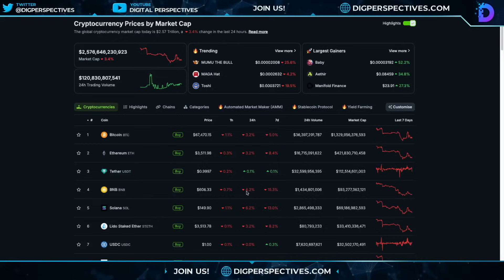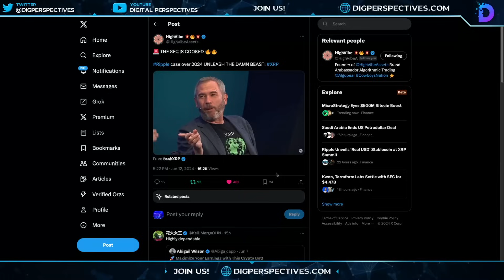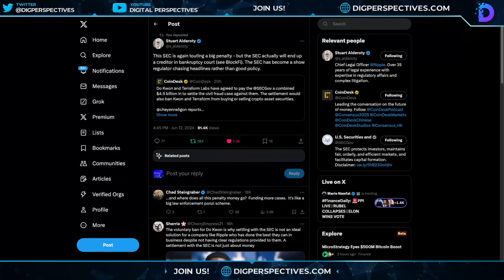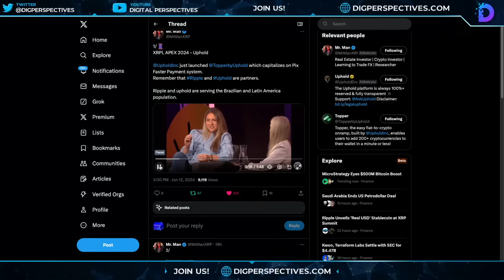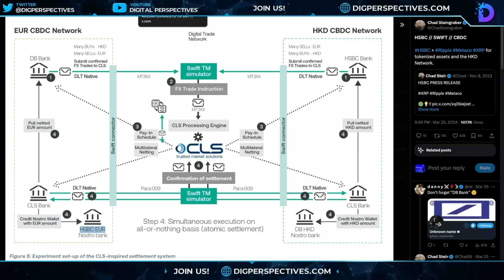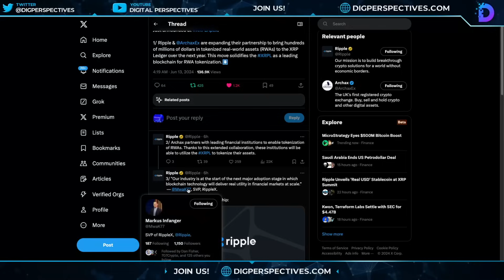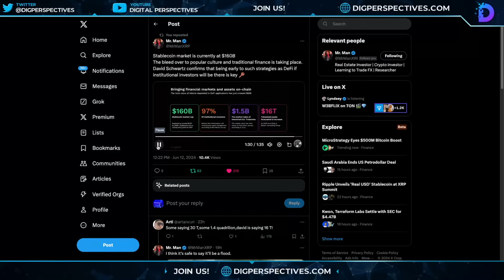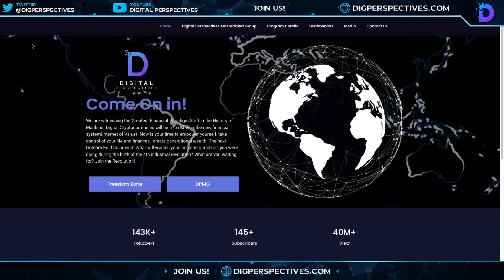Ripple/XRP-APEX/Ripple Partner News-Uphold-Archax-Axelar & Trillions, The RealUSD & Institutions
CODE:DPV50